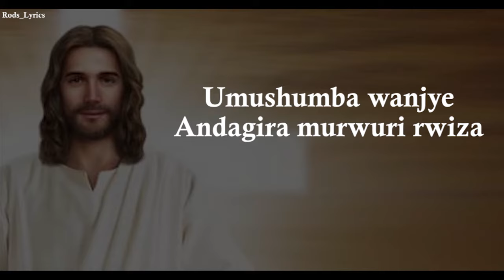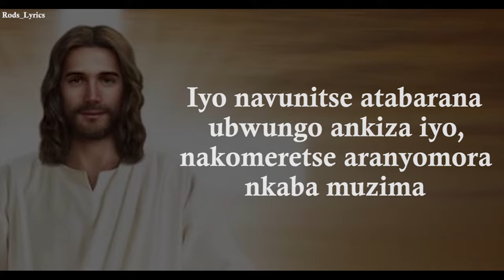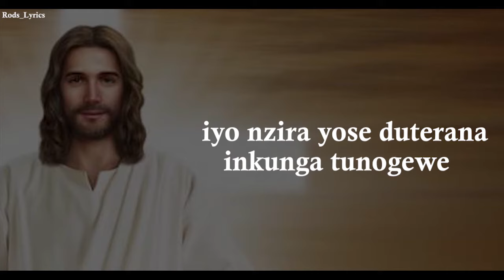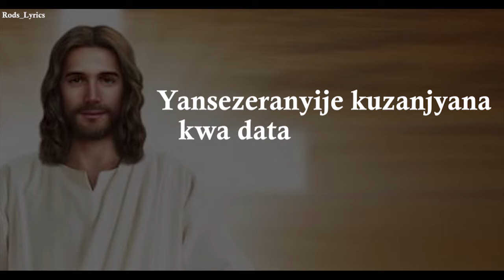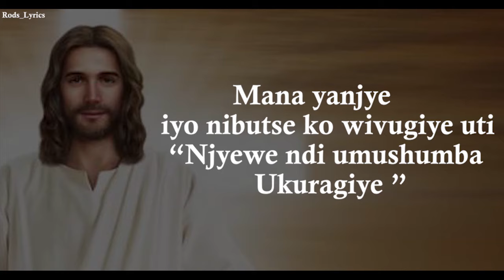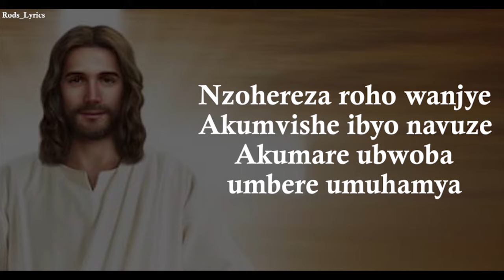Nzataha Yeruzaremu Nshya Lyrics Rugamba cyprien Ft Amasimbi n'amakombe [ Video Lyricis]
Nzataha yeruzalemu nshya Song by Rugamba Cyprien ft Amasimbi n'amakombe Lyrics written by Rods_Lyrics#NzatahaYeruzalemuNshya